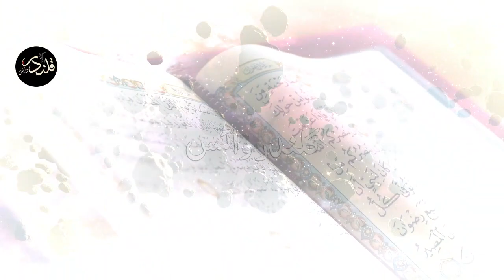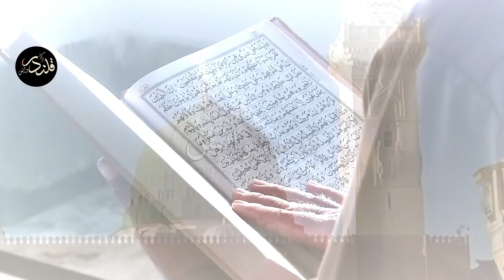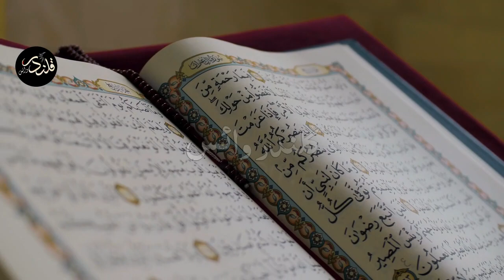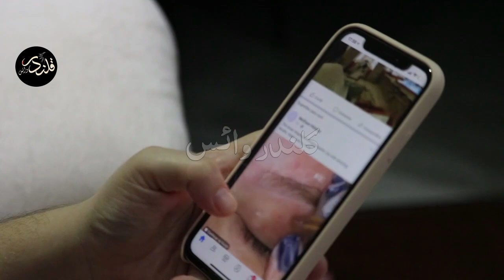Makkah main toufaan ka Azab 😱 | Heavy Rain In Makkah 🕋 | Qalandar Voice